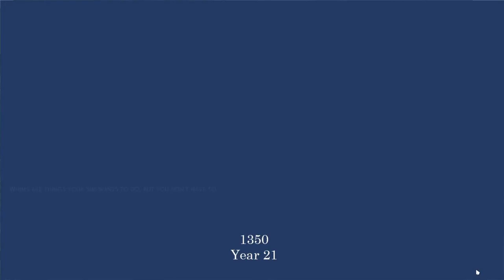Ep. 21: Cowhouse? | THE SIMS 4 ULTIMATE DECADES CHALLENGE